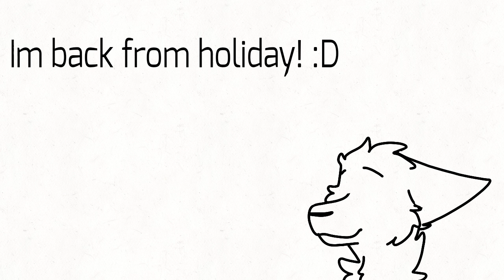Im back!! Mini update :3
Im back from holiday, woohoo! That means more animations coming for u guys, ik i dont get much comments or views on these types of videos, but i'll still do them for fun and for updates :D